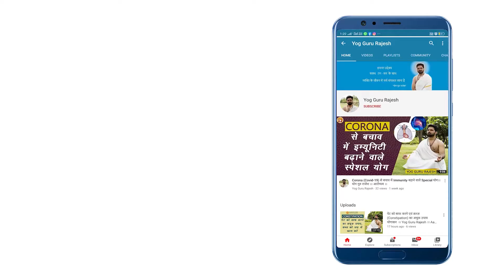Face Pack।। चेहरे को सुन्दर बनाने के लिए रामबाण फ़ेस पैक ।। Yog Guru Rajesh